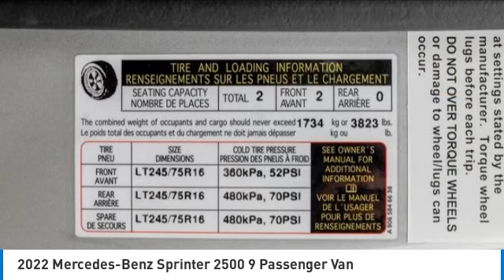2022 Mercedes-Benz Sprinter 2500 PM3725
2022 Mercedes-Benz Sprinter 2500 9 Passenger Van

2022 Mercedes-Benz Sprinter 2500 Passenger Van G55 By Midwest Automotive Designs RWDbrbrIridium Silver Metallic over Black SLS Seatingbrbr9 PASSENGERbrbr7G-TRONIC 7-Speed Automatic 3.0L V6 Turbodiesel ABS brakes, Electronic Stability Control, Emergency communication system, Heated door mirrors, Illuminated entry, Low tire pressure warning, Remote keyless entry, Traction control.brbrWireless Internet RouterbrApple TVbrSLS Diamond SeatingbrDeluxe Seat Massage for All Captain ChairsbrRear Power Reclining Sofabr18 Brabus Wheel and Tire UpgradebrbrInterior Standard Featuresbr* Automotive Soft Touch Walls * Rear Luggage Storage Lightedbr* Composite Flooringbr* Automotive Soft Touch Ceiling * Side Wall Consoles with Cup Holdersbr* Floor Mats with Non Slip Rubber Backing * Driver and Passenger Recoverbr* 110V Outletsbr* Rear Air and Heatbr* USB Outlets at Each Seat Location With Dual Compressor, Condenser, & Evaporatorbr* Overhead 32 HDTVbr* 2 Rear Clothes Hangers (Ceiling Mount)br* Rear Touch Screen FM Radio * Coordinated Valances with Indirect Lightingbr* Rear Speaker Systembr* Hand Rubbed Custom Made Satin Finished Burled Wood Packagebr* Touchscreen Control System * Coordinated Door Panelsbr* Dark Tinted Side and Rear Windows * Double Needle Stitched Accentsbr* Complete Insulation Package * In-Dash Audio Systembr* Complete Privacy Shade Package * Wall Mounted Touch Screen Controlsbr* Overhead and Floor Courtesy Lighting * 2000 Watt Inverter Systembr* HDMI Inputbr* Dual Battery Charging Systembr* Seat Belt Packagebr* Satin Wood FinishbrbrExterior Standard Featuresbr* Fiberglass Running Board with Stepbr* Color Keyed Bumpersbr* Color Keyed Body Moldingsbr* Back Up Camerabr* Wheel Coversbr* HD Amplified Antennabr* Shoreline Hook-Up